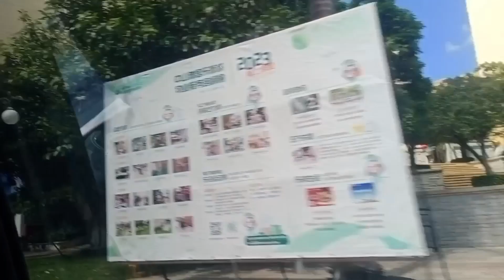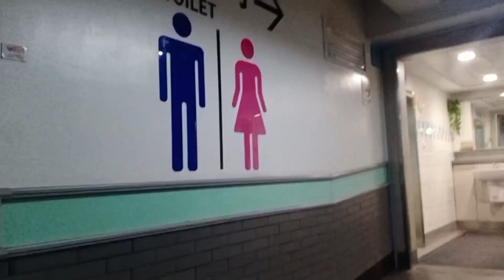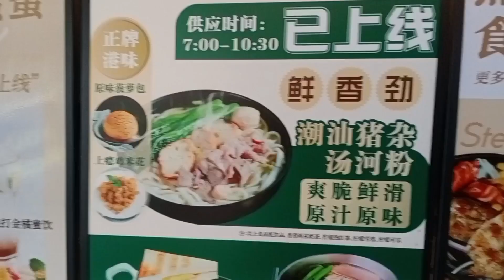Hari ke 4 Di China||Bos Lk Datang Dari Macau ikut makan2 Di Restoran(Qori Vlog)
Hari ke 4 Di China,Bos laki2 datang Dari Macau ikut makan2 Di Restoran, Setelah mkn MLM bos lk2 pulang ke Macau lagi, simak videonya sampai selesai ya guys jg lupa like subscribe comen and share terima kasih.